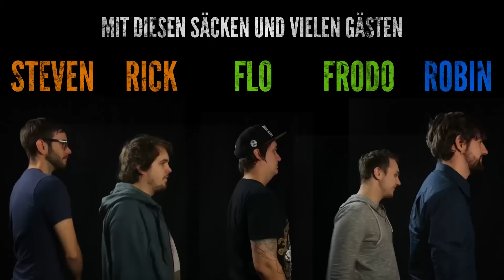"Loot für die Welt" LEVEL 2 - 48h Charity Stream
Loot für die Welt geht in die zweite Runde!
Wir streamen zusammen mit LeFloid, Frodo und RobBubble 48h Live um Spenden für nen guten Zweck zu sammeln.
Letztes Jahr sind fucking 30.000€ zusammen gekommen... krass oder?

// Wann?
20. - 22. November von 18-18 Uhr

// Wo?

// Wie Spende ich?

// An wen gehen die Spenden?
Das gesammelte Geld wird unter folgenden Organisationen aufgeteilt:
- Aktion Deutschland hilft
- Ärzte ohne Grenzen
- Deutscher Tierschutzverbund